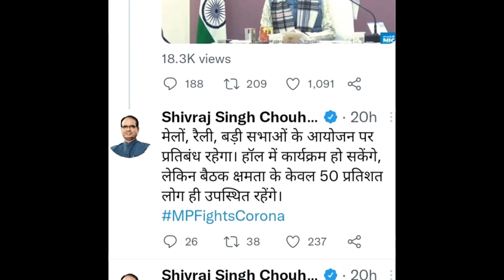MP FIGHTS CORONA : CM Shivraj Singh Chauhan समस्त नियमों को शिथिल करते हुए......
मुख्यमंत्रीजी.. मदद का सन्देश तो आप जिला कलेक्टरों से भी भेज सकते थे. कम से कम आपको तो अपने आदेशों का पालन करना चाहिए